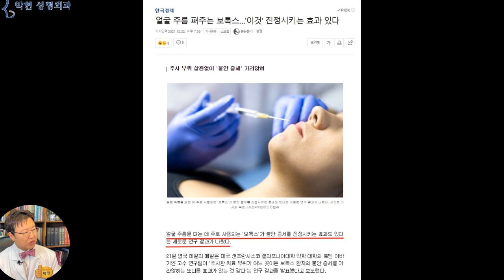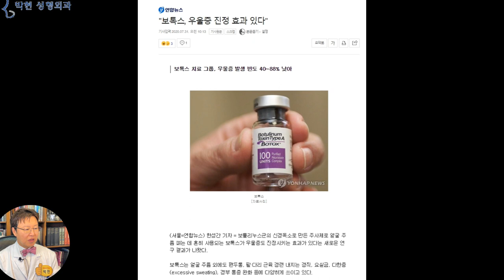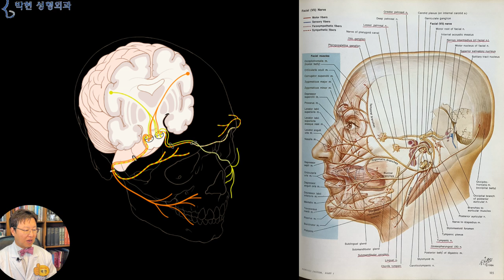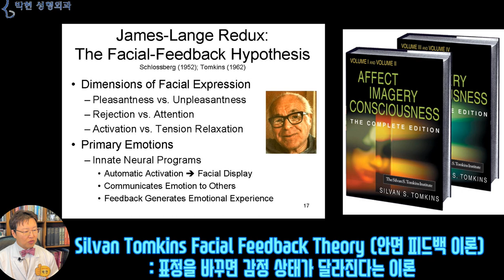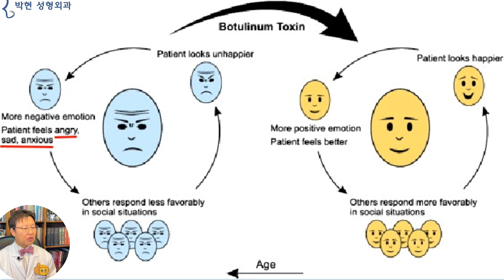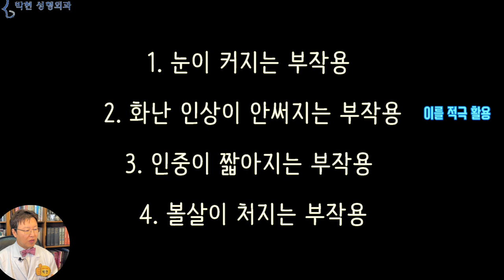맞으면 기분이 좋아지는 보톡스 효과의 원리 - 보톡스의 우울증 치료 효과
Image by hoàng hớn nguyễn from Pixabay
얼굴을 예쁘게 하는데에 시술과 수술,,, 혹은 피부과와 성형외과의 차이라고 한다면, 저와 같은 성형 외과! 전문의들은 아무래도 칼로 수술 하는 것을 좋아 하고 피부과 선생님들은 시술과 레이저를 하시는 것을 선호 하시는데요,
저의 경우도 필러는 그리 좋아 하지는 않습니다만 보톡스의 경우엔 제 자신이 지난 20여년을 맞고 있을정도로 성형수술과 병행하여 많이 사용하고 있는 편입니다.
오늘은 보톡스 시술이 얼굴 주름만 편다고 생각했었는데 불안이나 우울증에도 효과가 있다는
기사들이 여러편이 나와,, 이에 대한 의학논문 검색과 그 원리에 대해 설명 드리도록 하겠습니다.
보톡스와 우울증, 우울증을 의학용어로 Depression이라고 하는데요, 이를 Pubmed 의학논문 검색을 하여 보면 여러편의 논문이 나옵니다.
그 중에서도 이 에릭 핀지라는 미국 피부과 의사분이 이 분야에 연구를 많이 하신 듯 한데요
이 마지막 빨간 줄 친 부분을 보면 the Mood Lifting Effect, 즉 보톡스를 맞고 기분이 좋아 지는 이유는 아마도 Proprioceptive Feedback Loop를 Interruption 즉 차단해서 일거라고 결론을 맺고 있습니다.
이 말이 무슨말인지 아려면, 이 proprioception이 뭔지 알아야 하는데요

고유감각(proprioception)
고유감각은 자신의 신체 위치, 자세, 평형 및 움직임(운동의 정도, 운동의 방향) 등에 대한 감각으로, 우리 몸이 어디에 위치해 있고 어떻게 움직이는지 아는 감각.
여기 이 사진에서 보시는바와 같이 자세와 균형에 대한 감각인데요
눈을 감고 있더라도 내가 어떤 표정을 짓고 있는지 알수 있는 감각이라고 생각하시면 됩니다.
대뇌 피질, 즉 우리의 마음이 명령을 내려 안면신경을 거쳐 이와 같이 무수히 많은 얼굴 표정 근육을 만드는것인데요, 따라서 마음이 흉폭하면 흉악한 표정이 되고 따뜻한 마음을 품으면 선한 표정이 나온 다고 알고 있습니다
Silvan Tomkins Facial Feedback Theory (안면 피드백 이론) : 표정을 바꾸면 감정 상태가 달라진다는 이론
그런데 실반 톰킨스라는 미국 심리학자가 안면 피드백 이론(facial feedback theory)을 들고 나와서, 표정을 바꾸면 감정 상태가 달라진다며,,, "행복해서 웃는 게 아니라,, 자꾸 웃는 표정을 지으면 행복해진다"라고 하였습니다.
이를 도표로 설명 드리면,,,,좋은 표정을 짓게 되면
주위 사람들이 나를 호의적으로 대하게 되고
그러면 환자는 더욱 행복해 지며
그러면 더 표정이 좋아지는,,, 선순환을 이루게 된다는것입니다.
그런데 불행하게도 나이가 들면서 그림 아래쪽 핑크색 화살표 방향으로, 노화가 되면, 이마 미간에 주름살이 생기고 볼살이 처지며 입꼬리도 뒤집어진 배 모양으로 처지게 되면서
화난표정,, 쌔드한 표정이 저절로 지어져서
주위 사람들의 평가도 나빠지게 되고
그러면 단순히 노화만으로 인해 환자는 더 불행해지는 악순환에 빠지게 됩니다.
이러한 악순환의 고리를 보톡스로 끊어 준다는것인데요
제가 관상성형 보톡스에 대해 소개해 드리면서 본인은 마음속으로 상대방을 비웃고 있는데,,, 보톡스로 얼굴 근육이 마비가 되어서,,,, 비웃음이 나오질 않고,,,
미소가 나오게 된다면, 사회 생활이 정말 잘 풀리지 않겠습니까?
반대로 본인은 세상 선한 마음을 가지고 있는데 얼굴표정이 심각하다고 한다면 사회생활 하면서 좋은 평가를 받지 못할 가능성이 많게 됩니다 보톡스의 이러한 부작용들, 특히 2번의 입꼬리를 강제로 올리고 찌푸리는 근육을 마비 시킴으로써 웃는 표정을 지으면 마음도 즐거워 진다는 안면 피드백 이론이 보톡스를 이용하여 우울증을 치료 한다는 논리가 되겠습니다.

오늘은 보톡스를 이용하여 우울한 마음을 치료 한다는 논문을 리뷰하여 보았는데요, 나이가 들면서 인중이 길어져 입꼬리가 내려가고, 눈주름이 내려와 시야가 답답하게 된다면,,, 뇌에서 얼굴 표정을 인식하여 마음이 우울해 질 수가 있는데,,,, 보톡스를 이용하여 위로 올라가는 표정으로 바꾸게 되면 안면피드백 이론에 의하여 우울한 기분이 완화 된다는 논문이었습니다.